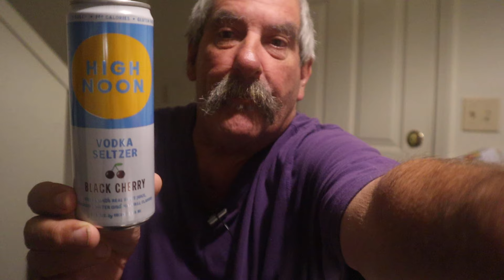High Noon Vodka Seltzer Black Cherry Review ASMR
Reviewing High Noon Vodka Seltzer Black Cherry